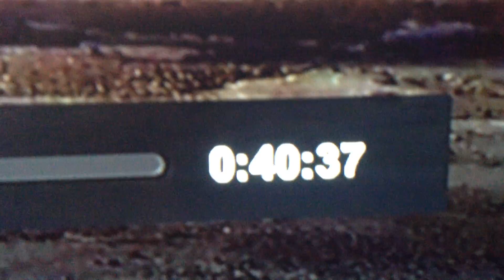Secret Yellow Stone I caught another white orb this is not sun glare from a camera